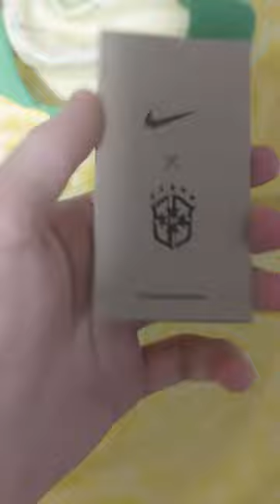SoccerJerseyParadise Brazil Copa America 2024/25 Home Soccer Jersey Unboxing Review